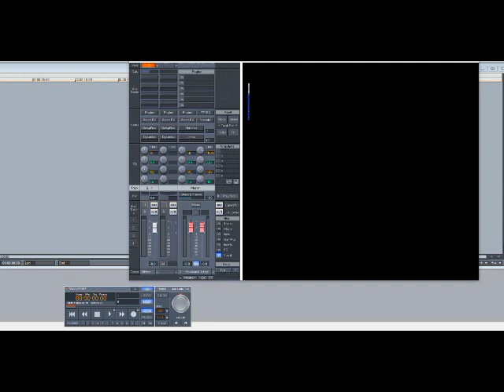Kem – Can You Feel It (Slowed Down)